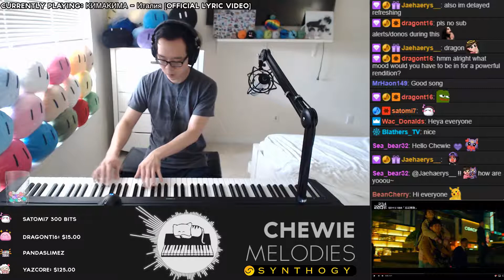忘記擁抱 9 - A Lin